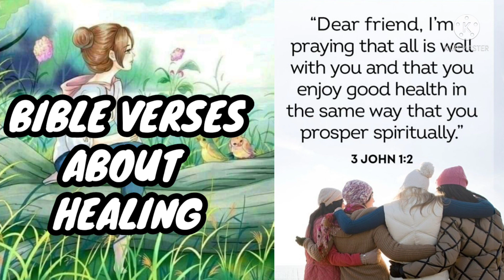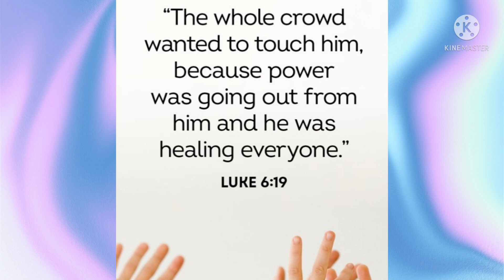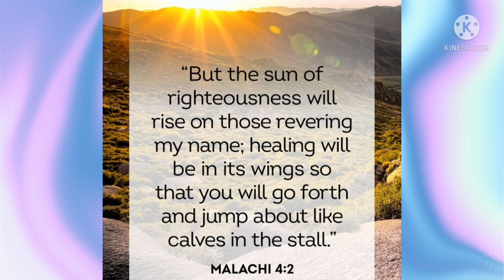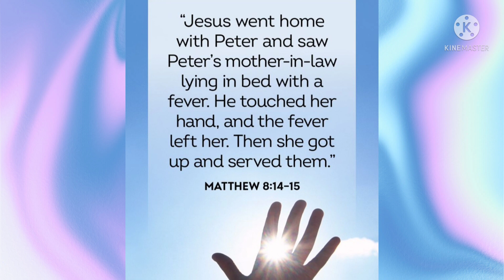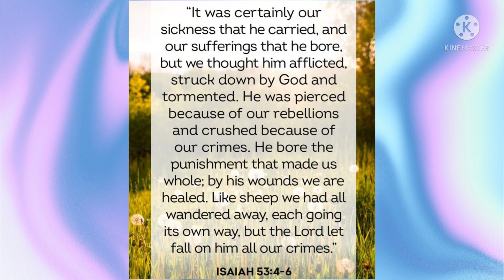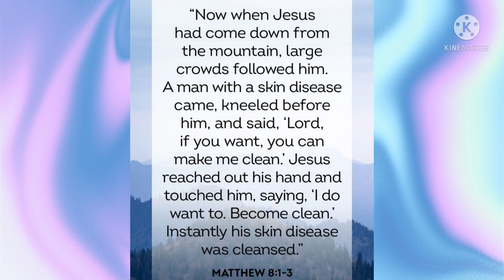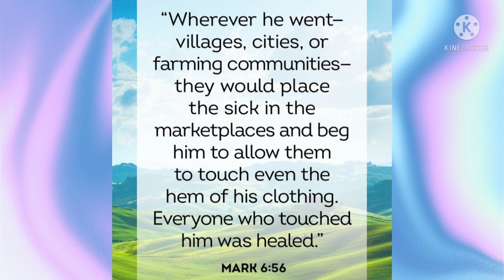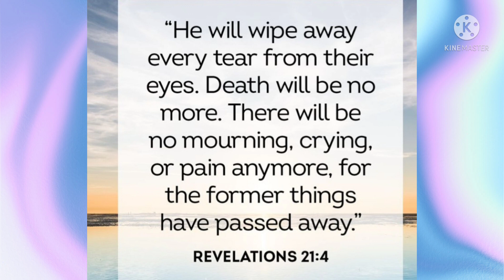BIBLE VERSES ABOUT HEALING#Scripturesthatwillencourageyou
Scripturesthat willencourageyou